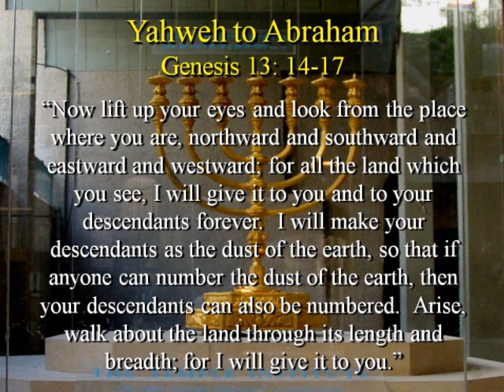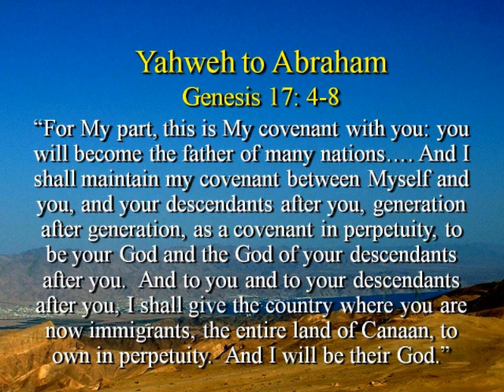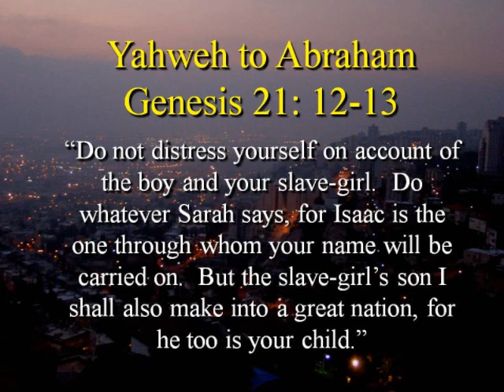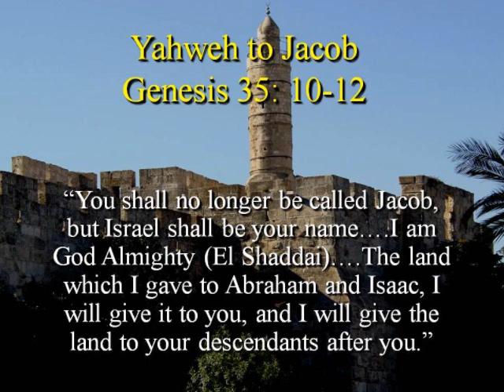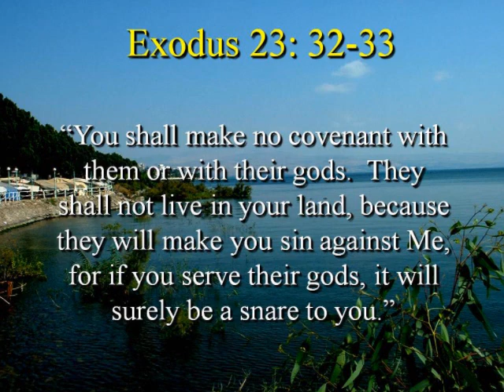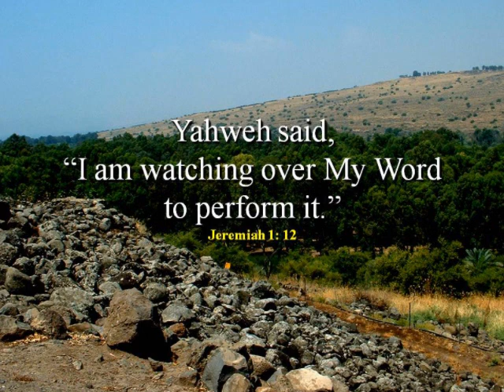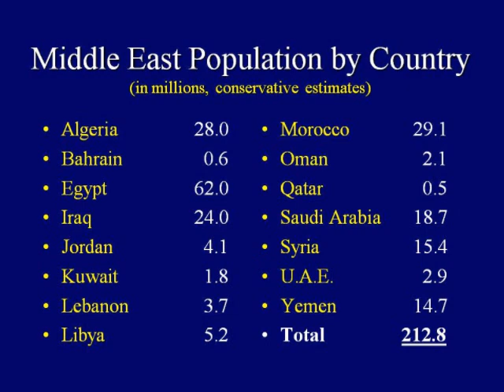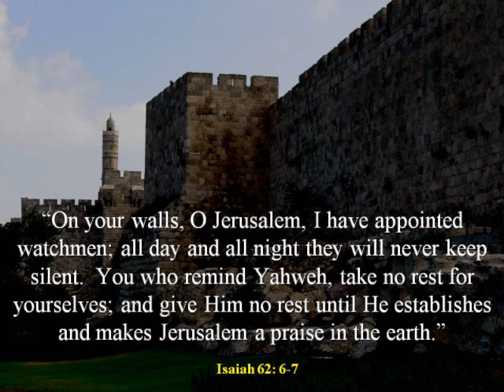The Promised Land Belongs to the Jews and Yahweh Must Be a Zionist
This video shows a PowerPoint presentation titled "The Promised Land Belongs to the Jews and Yahweh Must Be a Zionist".  Watch it, and if you want the presentation as a PowerPoint file, let me know and I'll send it to you for free.  Just follow the simple instructions in the video.